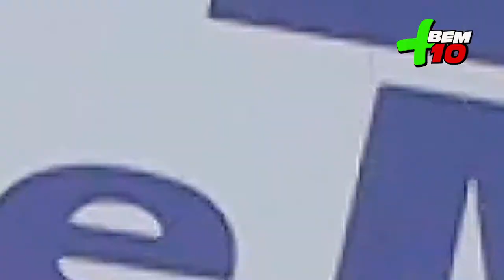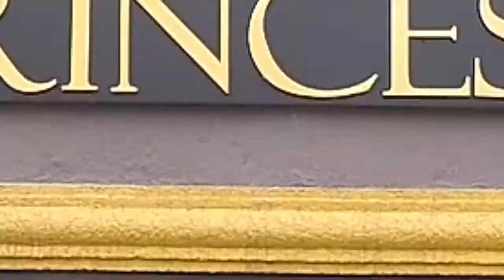FEIRÃO DE MÓVEIS PIRABEIRABA PROGRAMA + BEM 10 19/04/20